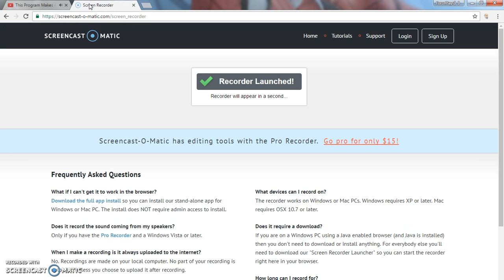Roblox Never BEFORE SEEN FOTAGE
NEVER BEFORE SEEN BECAUSE NO AUDIO